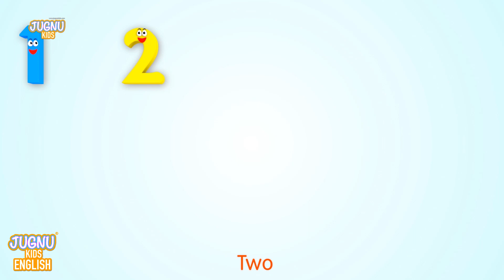Twinkle, Twinkle, Little Star 2 - Wonderful Songs | Jugnu Kids | Joy Joy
Twinkle, Twinkle, Little Star - Wonderful Songs | Jugnu Kids | Joy Joy